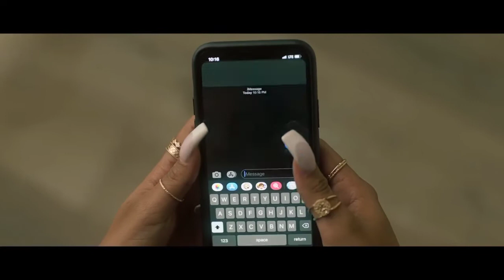Tems - Found ft. Brent Faiyaz (Official Video)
Tems - Found ft. Brent Faiyaz if Orange was a place EP